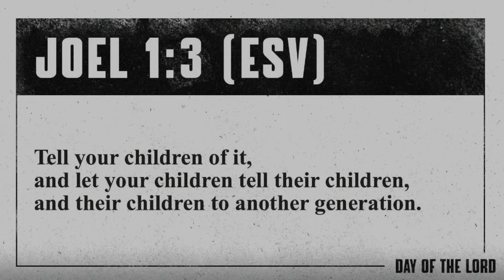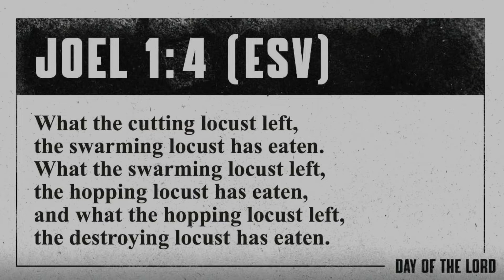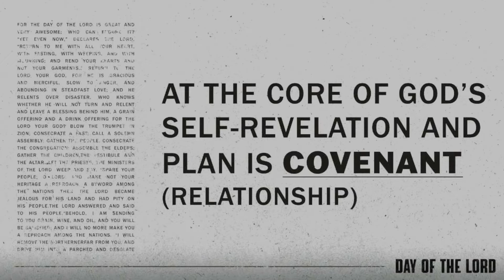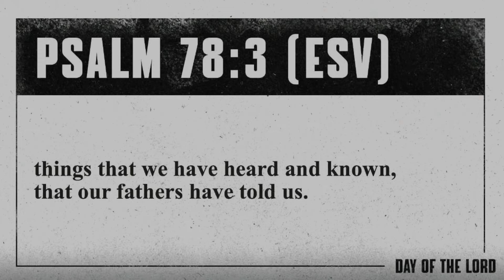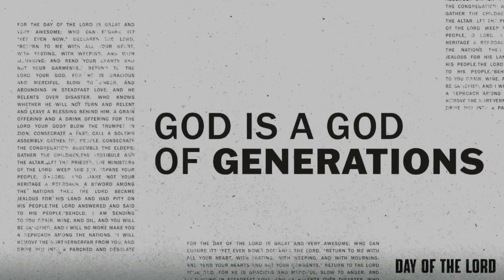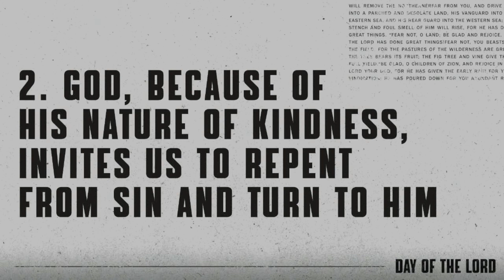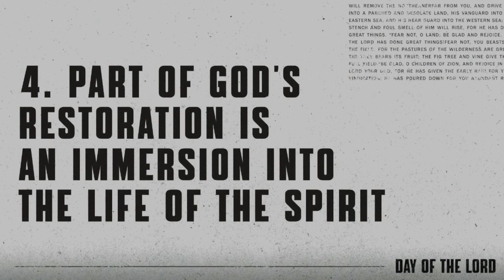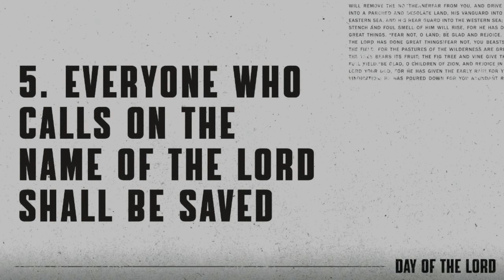Day Of The Lord - Hear This! - Trinity Community Church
We are so glad to have you join us! Mark Medley kicks off our brand new sermon series “Day Of The Lord”, where we are looking at the book of Joel. Today Mark will be digging into Joel 1:1-4. We pray God encounters you wherever you're at.

This is the June 12, 2022 Service at Trinity Community Church in Knoxville, Tennessee